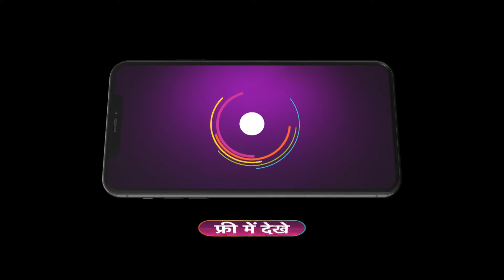Bhabi Ji Ghar Par Hai | Ep 2268 | Preview | Feb, 15 2024 | Vidisha,Neha,Shubhangi | And TV